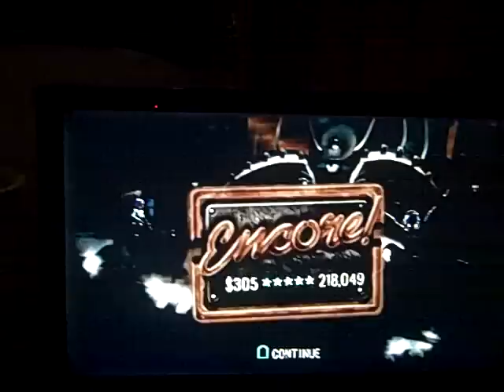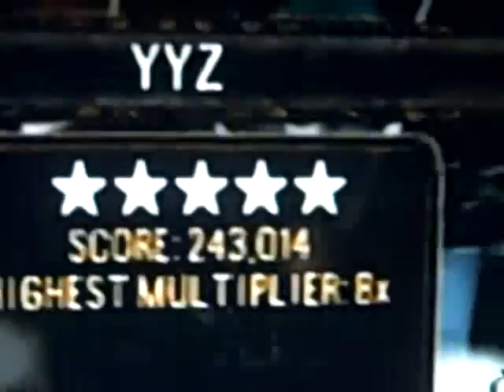rush - yyz - 98% - expert sightread - ps2 - GH:SH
Recorded on February 1, 2011 using a Flip Video camcorder.__________Sightread on Smash Hits.